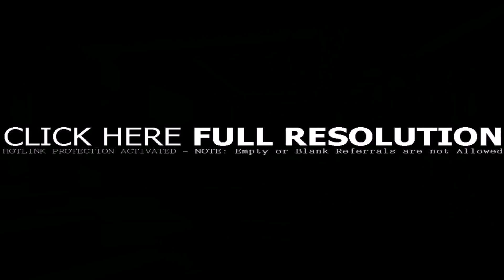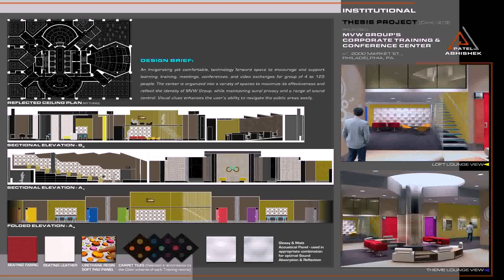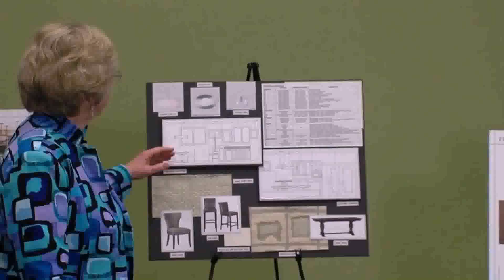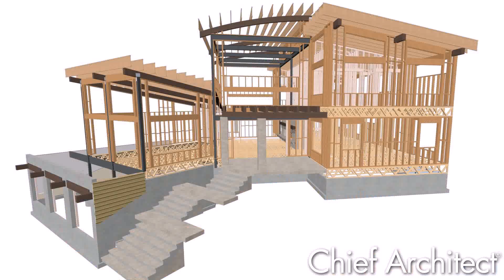Interior Design Samples For House - Gif Maker DaddyGif.com (see description)